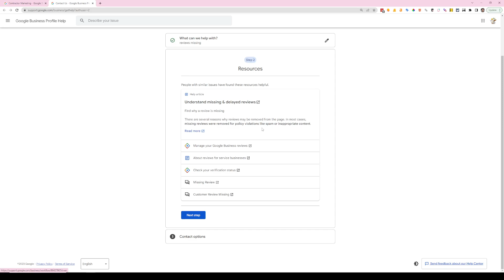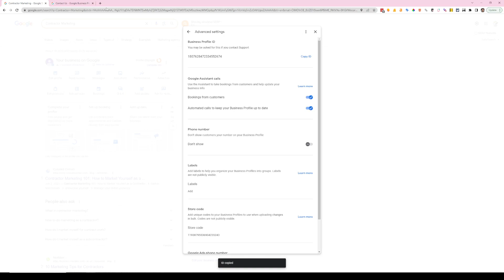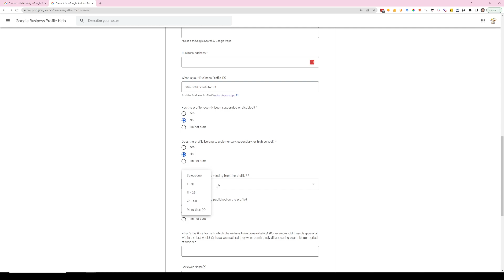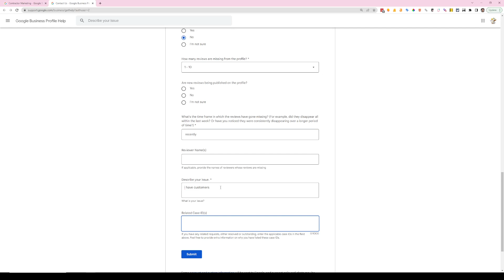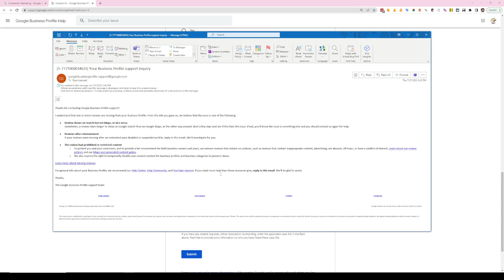Recover Missing Google Reviews in 7 days - GMB/GBP Review Recovery.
It sucks losing your hard-earned 5-star Google reviews.
This video explains how to get them back in 7 days with no fluff.

Have you noticed your Google reviews suddenly disappearing? Don't panic - you can get them back! In this no-nonsense video, I'll show you my proven 7-day method for recovering missing Google Business Profile reviews.

Losing reviews you've worked hard for is frustrating, but it doesn't have to be permanent. With the right techniques, you can reclaim your reputation on Google.

No fluff - just practical, step-by-step instructions for recovering your reviews.